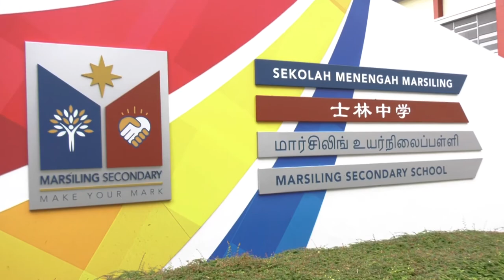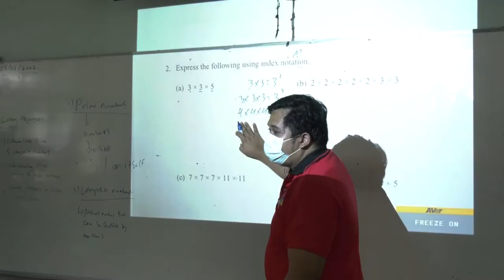MTS Commencement 2022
At the MENDAKI Tuition Scheme (MTS) Commencement on 5 February, Senior Minister of State for Ministry of Defence & Ministry of Manpower and Deputy Chairman of Yayasan MENDAKI, Mr Zaqy Mohamad, shared with parents and students at the Marsiling Secondary School MTS Centre that MENDAKI will stay committed to providing ample learning opportunities that are affordable and easily accessible to the community.

Mr Zaqy also shared MENDAKI’s key highlights as part of our 2021 Year in Review. Last year, our programmes and initiatives had benefitted more than 75,000 Malay/Muslim community.